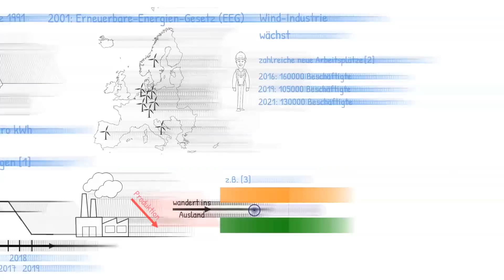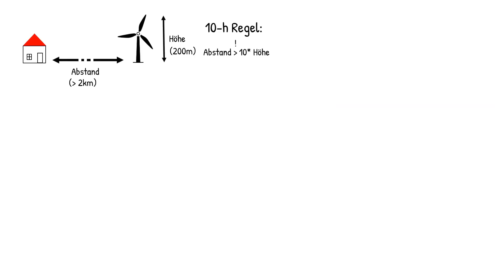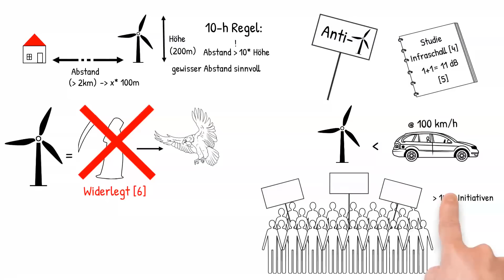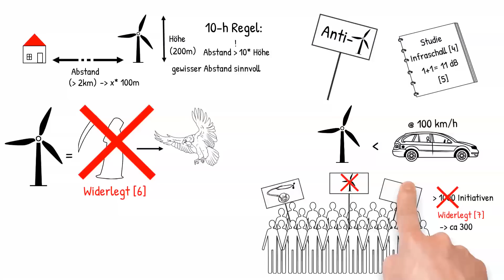Die deutsche Windkraftindustrie steht am Abgrund!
Windkraft ist die wohl wichtigste erneuerbare Energiequelle in Deutschland. Die meisten Teile bei der Produktion von Windkraftanlagen, wie beispielsweise die Rotorblätter, sind Maschinenbau, eine Branche in der Deutschland schon immer stark war.

Aktuell wandern dennoch immer mehr Hersteller ins Ausland und der Windkraftausbau in Deutschland stockt. Wie es so weit kommen konnte, erfahrt ihr in diesem Video

[2] Zahlen Beschäftigte in der on- und offshore Windindustrie in Deutschland

[7]
Untersuchungen zu Initiativen gegen Windkraft in Deutschland:

Kapitel Übersicht:
00:00 Einleitung
00:59 Geschichte und Zahlen zur Windindustrie in Deutschland
02:59 Gründe für den möglichen Absturz der Windindustrie
05:30 persönliche Meinung